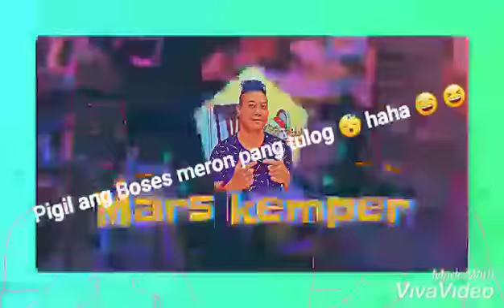Part 1 - Daily Routine ( preparation For Work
Preparation  For work Daily Routine